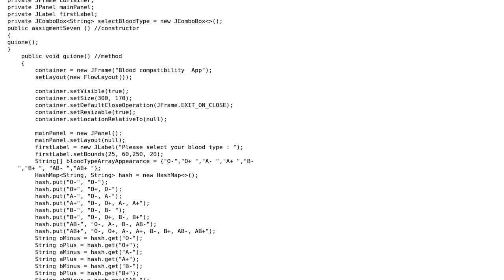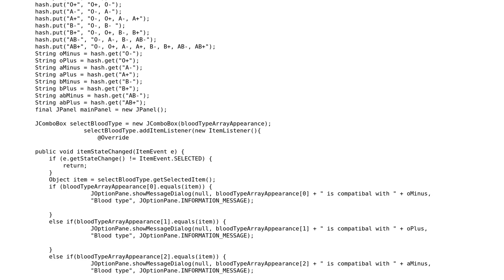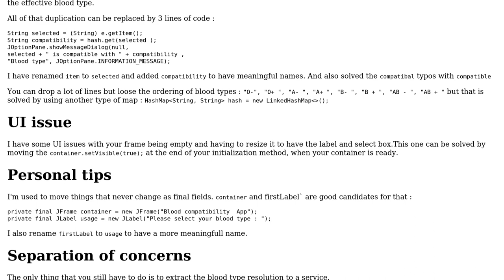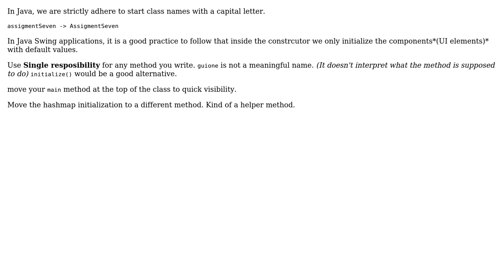Code Review: Blood type compatibility GUI (2 Solutions!!)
Code Review: Blood type compatibility GUI

With thanks & praise to God, and with thanks to the many people who have made this project possible! | Content (except music & images) licensed under CC BY-SA | Music | Images & others | With thanks to user Jude Niroshan user Jamal user Jack Churchill user gervais.b and the Stack Exchange Network Trademarks are property of their respective owners. You are responsible for your own actions.